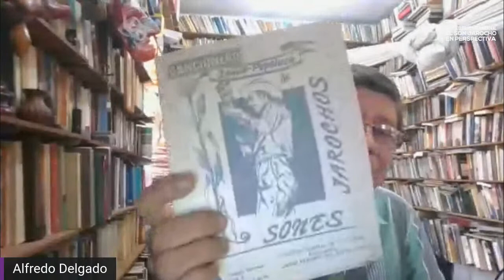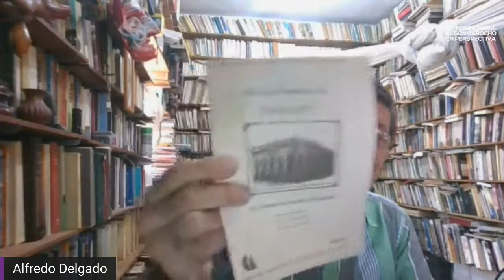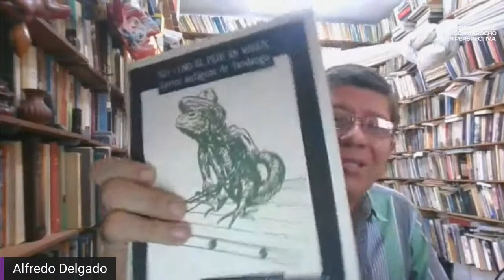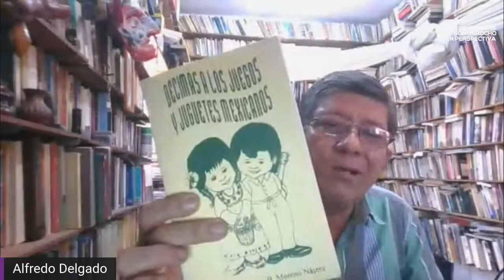1er Coloquio Internacional: El son jarocho en perspectiva - Mesa 4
Con la participación: Raquel Paraíso, Alfredo Delgado y Juan Meléndez. Moderan: Yearime Castel y Mariana Cruz Zuleta